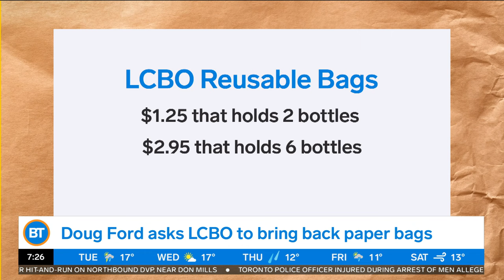Doug Ford is pushing LCBO to bring back paper bags — here's why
Meredith, Sid and Devo chat about Doug Ford’s latest request for LCBO to bring back paper bags.